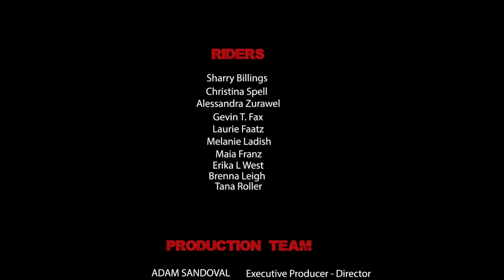KICKSTANDS UP Episode 02 - The Litas